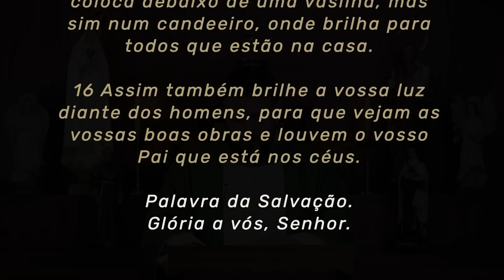Homilia Diária | 5º Domingo do Tempo Comum (Mt 5,13-16)